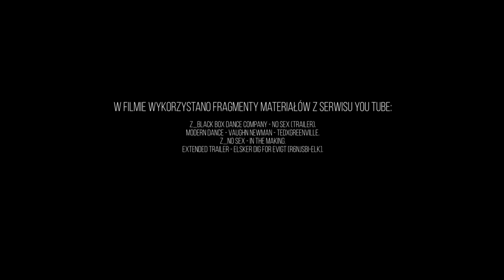Ideologia gender to fałsz. MOCNE świadectwo Żanety Majcher [VIDEO]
Ideologia gender to FAŁSZ! Wolność, miłość, tolerancja? Nie dajcie się oszukać! Zobacz poruszające świadectwo Żanety Majcher - nauczyciel tańca, choreograf.